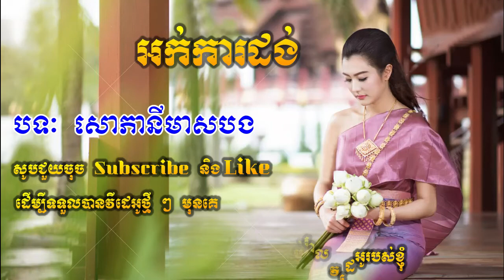Okadong Khmer_ Soa Phea Ny Meas Bong new collection 2019.